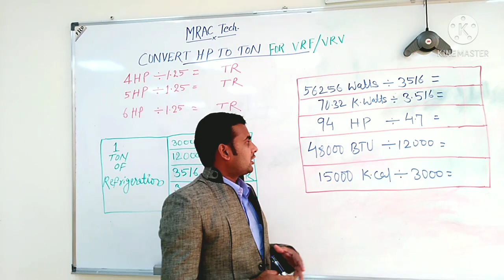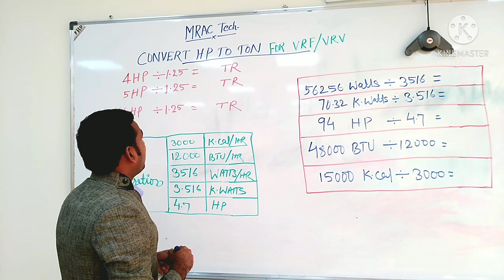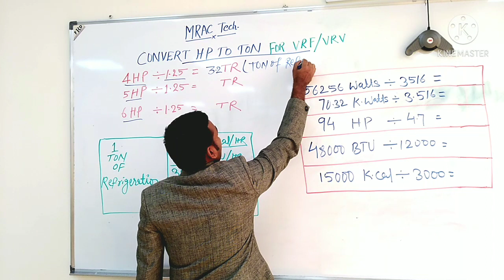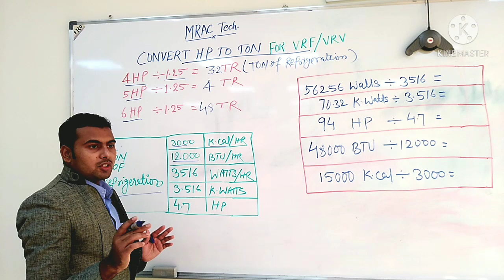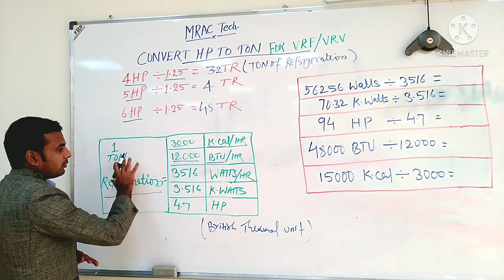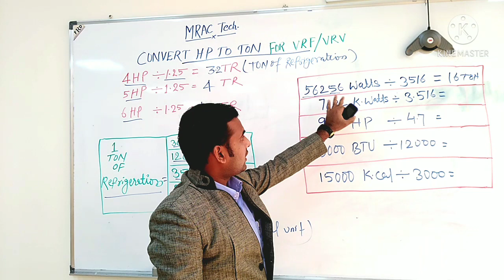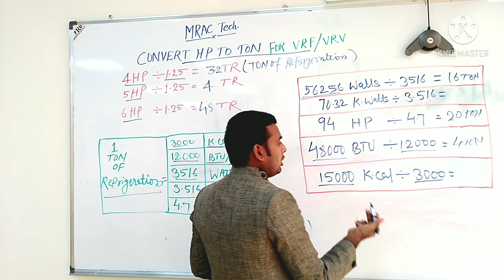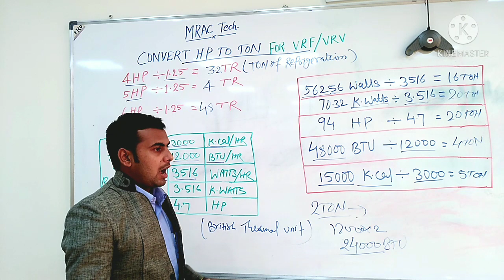How To Convert Ton of Refrigeration. Ton To BTU HP Watts And Kelowatts Hindi/Urdu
How To Convert Ton of Refrigeration To HP What's Kilo Watts .

VRF/VRV Convert HP To TON.

Is Vedio me bataya gya hai ki aap Vrf and Vrv ko Hp se Ton me Kaise convert karenge.
Agar Hamara Unit Me BTU Me Mention Kiya Hua Hai To Kaise Pata karenge Ye Unit Kitna Ton Ka Hai.

Agar Unit Kelo calorie Me Hai To TON Me Kaise Nikalte Hai.

HP To TON.
Watts To TON.
Kelo Watts To TON.
BTU To TON
Kelo Calorie To TON.

17. How much heat will be removed by one TON AC in one hour?

hvac chiller vrf/vrv